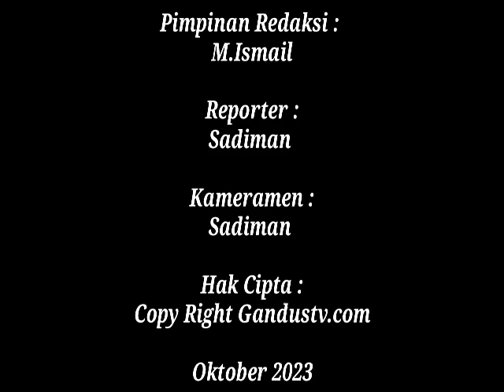Sambutan PJ Bupati Bangka Dan Acara Serah Terima Jabatan Bupati Dan Wakil Bupati Bangka 2018 - 2023